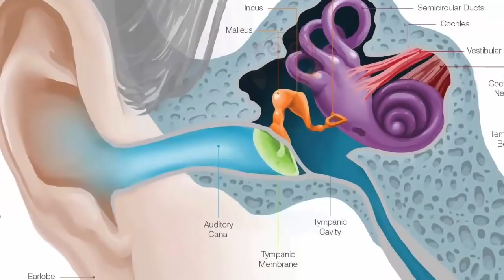20 OGGETTI PAZZESCHI VENDUTI SU ALIEXPRESS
AliExpress è un sito di e-commerce con vasta scelta e ci vorrebbero probabilmente anni per esplorare tutto ciò che è dentro.